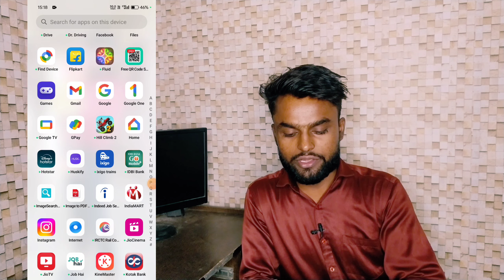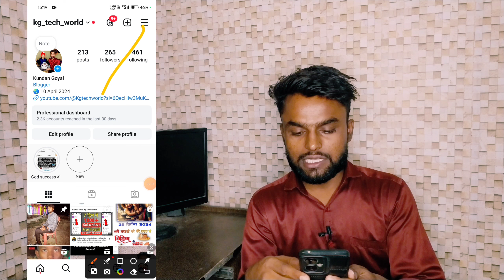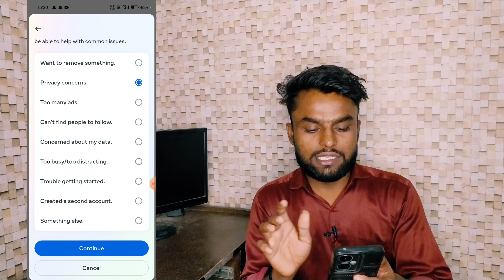instagram account को हमेशा के लिए कैसे delete Karen | Instagram account delete kaise karen 2024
Kg tech world

Yours Queries
Insta account ko hamesha ke liye kaise delete karen
How to delete Instagram always time
InstagramInstagramdeletekaisekaren
Hamesha ke liye Instagram account delete kaise kar sakte hai